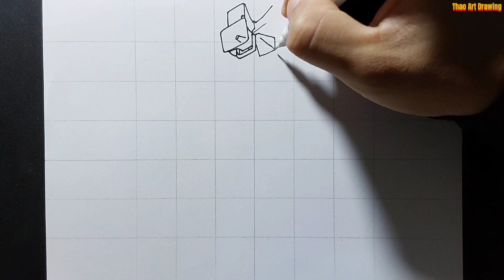How to draw New Siren Man Mecha Boss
How to draw New Siren Man Mecha Boss Skibidi Toilet step by step